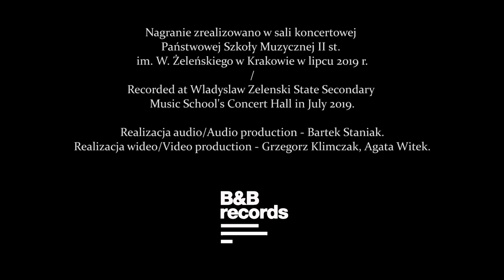Stanisław Moniuszko - Przy kądzieli (Karol Kozłowski, Mischa Kozłowski)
Stanisław Moniuszko - Przy kądzieli
Słowa / lyrics: J. Prusinowski

Karol Kozłowski - tenor
Mischa Kozłowski - fortepian / piano

Nagrania zrealizowano w sali koncertowej Państwowej Szkoły Muzycznej II st. im. W. Żeleńskiego w Krakowie w 2019 r. / Recorded at Wladyslaw Zelenski State Secondary Music School's Concert Hall in 2019

Nagranie zrealizowano w ramach projektu "Moniuszkowski Portal Pieśniowy" / Recorded within the "Moniuszko song portal" project

- Państwowa Szkoła Muzyczna II st. im. W. Żeleńskiego w Krakowie / Wladyslaw Zelenski State Secondary Music School in Krakow

Dofinansowano ze środków Ministra Kultury i Dziedzictwa Narodowego pochodzących z Funduszu Promocji Kultury w ramach programu „Moniuszko 2019 – Promesa”, realizowanego przez Instytut Muzyki i Tańca / Financed from the funds of the Ministry of Culture and National Heritage of Poland, within the scope of the program "Moniuszko 2019 - Promise" implemented by The Institute of Music and Dance

Projekt realizowany przy wsparciu Miasta Krakowa / Project co-financed by the Municipality of Krakow